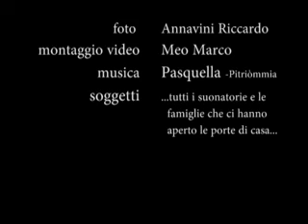Pasquella-2012 Sarnà & San Cristò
Canto tradizionale di questua tipico della provincia di Fermo e Macerata, viene eseguito casa per casa, quest'anno siamo stati dagli amici di "San Cristò"